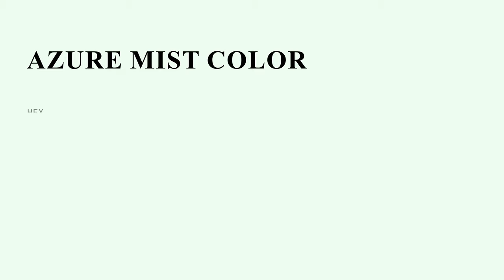Azure Mist color f0fff1 hex Warm White color f0fff1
What color is Azure Mist ? f0fff1 hex, Warm White color f0fff1

Hex f0fff1 Color Code is also known as Azure Mist color

Hex f0fff1 Color code in RGB color code model is created after adding 94.12% red color, 100% green color and 94.51% blue color.
Hex f0fff1 Color code in CMYK color (process color) code model is generated after subtraction of 06% cyan, 0% magenta, 05% yellow, 0% black.